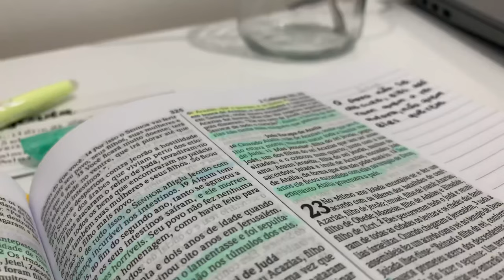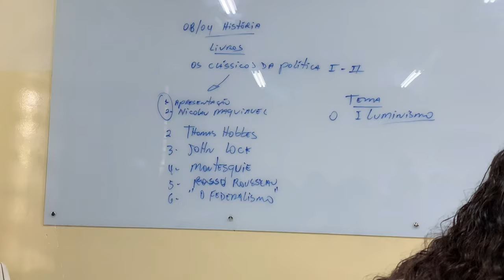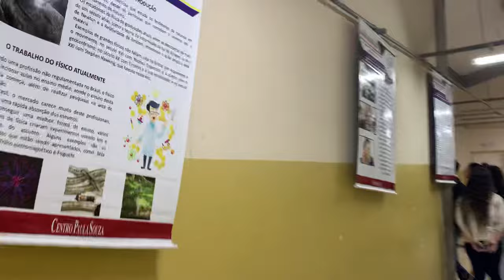MEU PRIMEIRO DIA DE AULA 2022 | Etec, 5am, segundo ano…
Oii gente, esse é um dos vídeos mais esperados por vocês e por mim, meu primeiro dia de aula presencial! Eu amei meu primeiro dia de aula, foi muito bom e cheio de momentos legais! Espero que tenham gostado do vídeo 💗

Perguntas frequentes:
• Tenho 16 anos
• Estou no segundo ano do ensino médio
• Não sei ainda o que quero cursar

Músicas do vídeo: